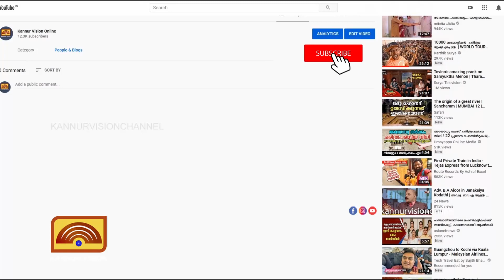ജനശ്രദ്ധ നേടി കേരള ദിനേശിന്റെ കണ്ണൂരിലെ വിപണന മേള